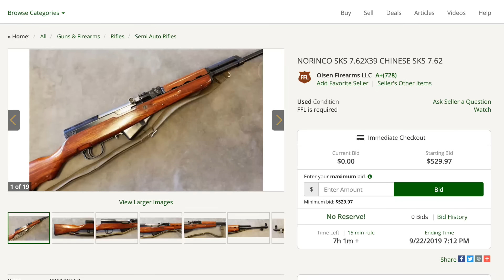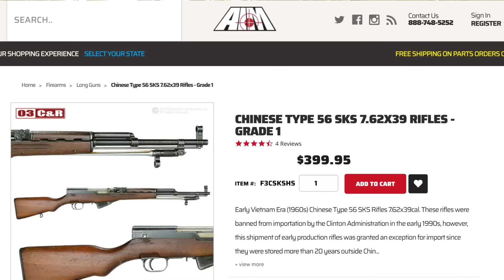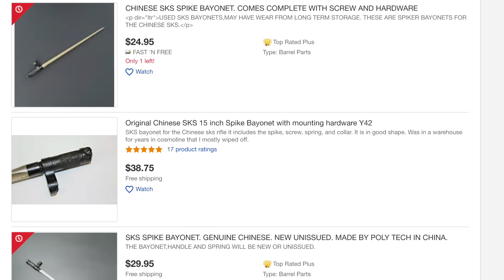Is the SKS still a viable SHTF rifle?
If you carry a gun for personal defense, you need to be protected from lawsuits or criminal charges should you need to use your firearm defensively. I recommend USCCA

At one time the SKS was pretty much the standard as a SHTF rifle because of their low price. Preppers could stack them by the crate along with the ammo to feed them for a fraction of the cost of other alternatives. But is that still true today?

Please join the Gun Owners of America. This link gives you 1 year for only $15 (we get no kick-backs)

IMPORTANT: All shooting is done on a state approved firing range and under the supervision of trained professionals. Our videos are produced in a safe environment by highly trained professionals with decades of experience. We are Federally licensed and are compliant with all Federal and State laws. Do not attempt to replicate the actions featured in our videos without the proper training, licensing and without medical professionals present.

We are not attempting to sell you the items featured in this video. We are not instructing our viewers on how to modify firearms, accessories or otherwise change their basic legal function. All firearms and accessories are legal products commonly available in stores all across the United States.